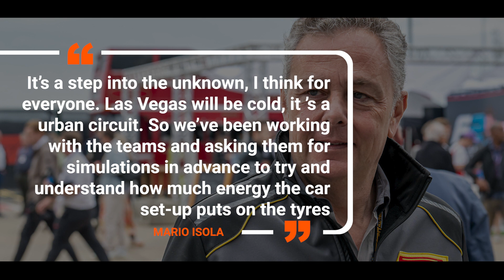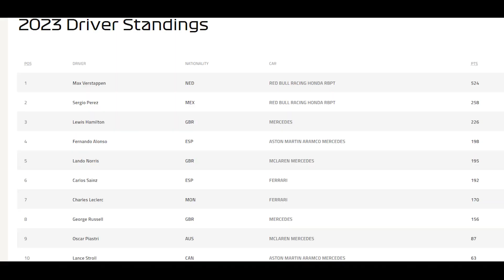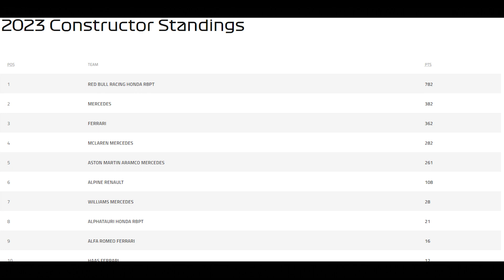2023 Las Vegas Grand Prix Excitement: Thrills in the Neon Desert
Experience the heart-pounding action of the 2023 Las Vegas Grand Prix, where F1 superstars race through the dazzling lights of the desert city. Get ready for high-speed drama, strategic maneuvers, and the glamour of the Las Vegas Strip. Don’t miss a moment of this iconic race as drivers vie for victory in the entertainment capital of the world.”